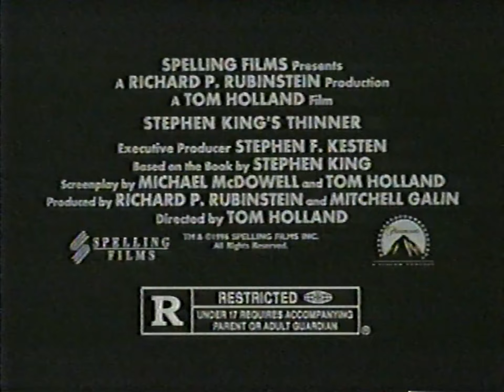Steven King's Thinner TV Commercial USA Network October 1996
Recorded from USA Network off VHS during an episode of WWF Monday Night Raw Oct 7, 1996